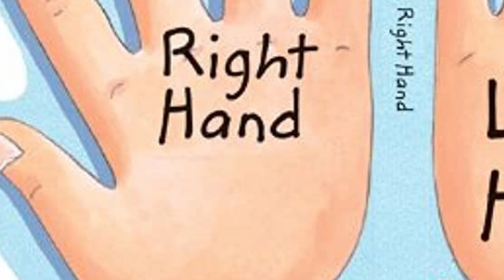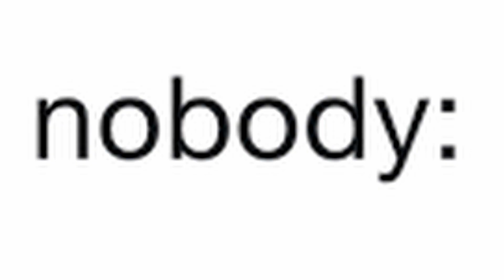WHY DO WE EAT LIKE THIS?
Why do I have to do this? Omegalul